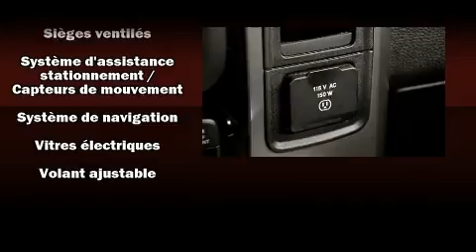2016 Ram 1500 Sport 4X4 CUIR TOIT NAV 254$/2SEM+TX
Style et conception hors-normes, laissez-vous ��blouir par le Ram 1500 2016. Affichant moins de 25 000 km au compteur, ce v��hicule brille de mille feux dans la cat��gorie des camionnettes! Ce v��hicule offre une transmission automatique �� entra��nement �� 4 roues motrices et un puissant moteur 8 cylindres. Parmi les principales caract��ristiques on retrouve les si��ges en cuir, un ordinateur de bord, le pare-choc arri��re avec marche-pied, le r��troviseur central avec fonction anti��blouissement automatique, des r��troviseurs ext��rieurs avec fonction anti��blouissement automatique, si��ges chauffants et ventil��s, phares �� contr��le automatique, et le t��l��d��verrouillage. Comporte une t��l��commande int��gr��e d'ouvre-porte de garage, une autre des options distinctives de ce v��hicule. Le syst��me de navigation int��gr�� procure des instructions �� chaque intersection, et les commandes de cha��ne st��r��o au volant permettent d'ais��ment r��gler le syst��me tout en conduisant. Les coussins de s��curit�� gonflables lat��raux et autres dispositifs de s��curt�� vous procurent une protection de haut niveau. Notre fiert�� se manifeste �� travers l'excellent service �� la client��le que nous offrons. N'h��sitez pas �� nous appeler.